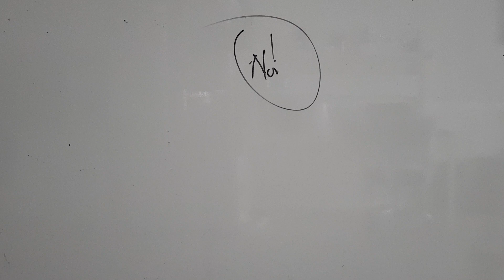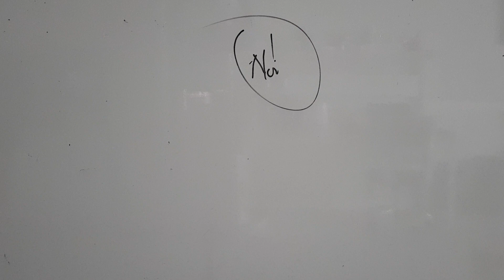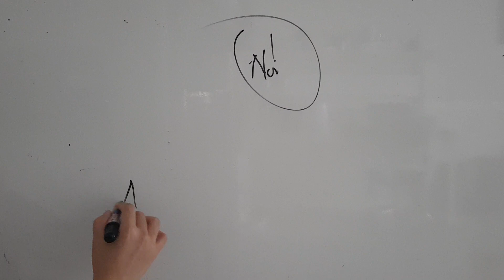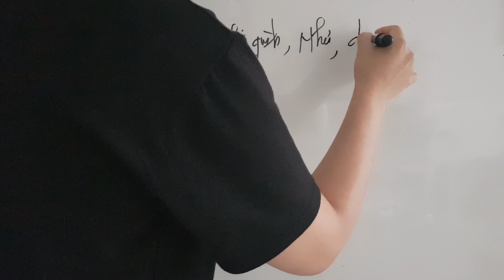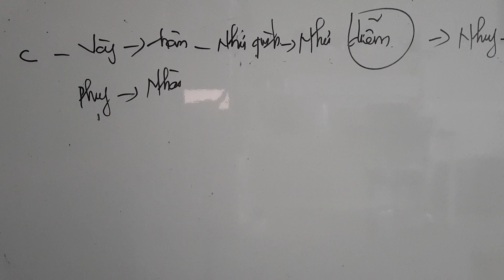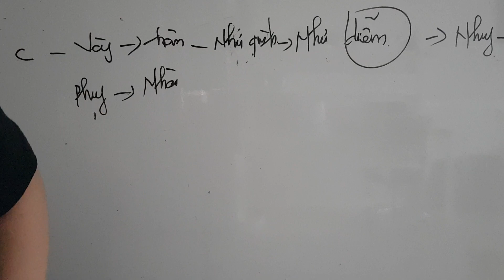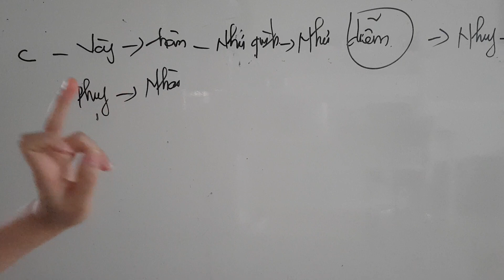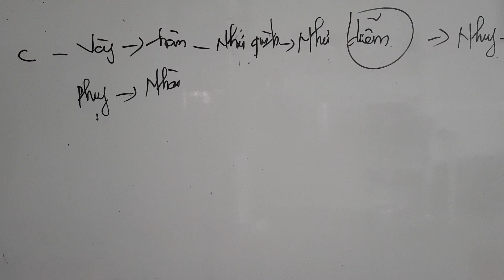초급1 ~주제12 이번 휴가에 뭐 할 거예요?(p1)